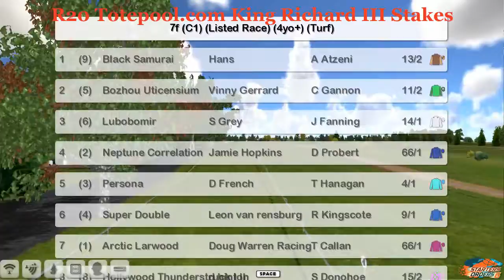FR WK2 R20 Totepool.com King Richard III Stakes